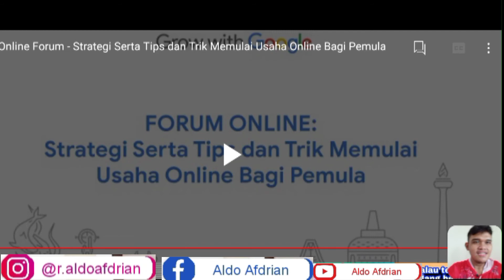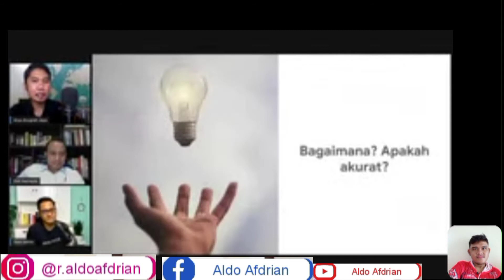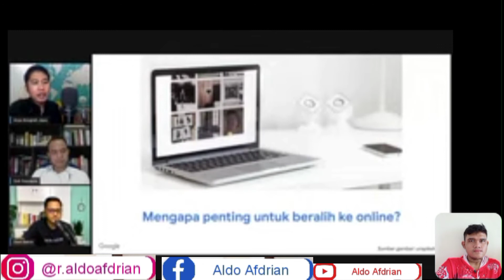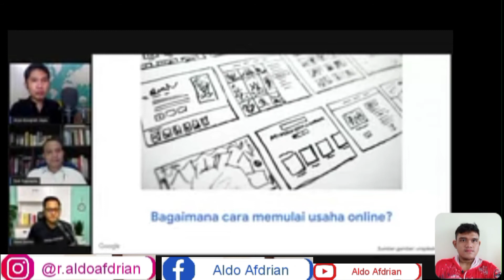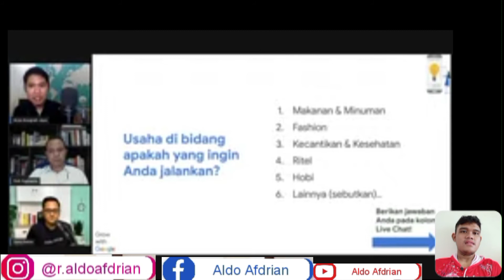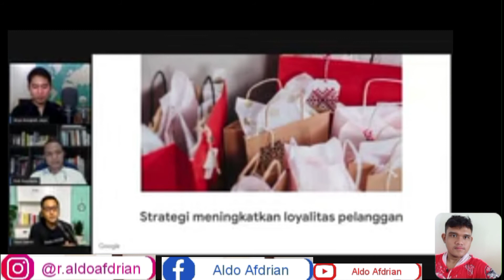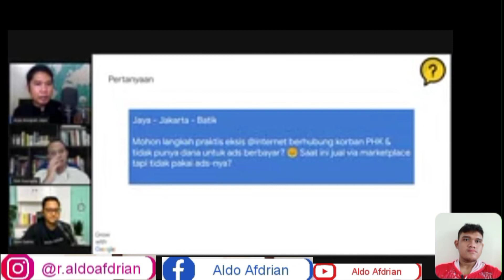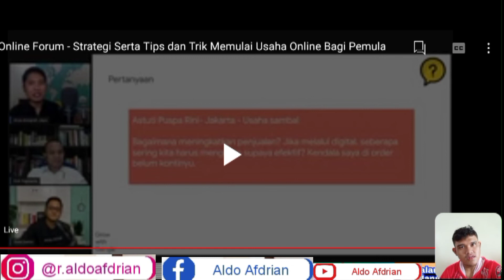Mengikuti Forum online ~ Strategi Tpis & Memulai Bisnis Online Bagi pemula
ucapkan banyak terimakasih kepada kalian yang sudah menonton video ini, yang sudah melihat channel YouTube saya dan jangan lupa support saya dengan cara like, coment, dan subscribe untuk memajukan chanel YouTube ini supaya menjadi tambah lebih baik kedepannya